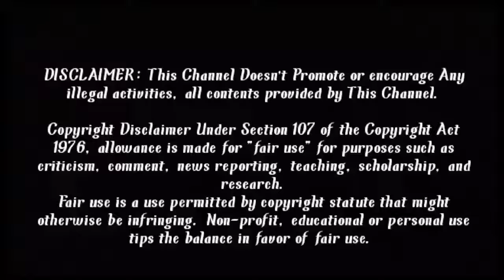பரம்பு ஓட்ட வேண்டும் @vivasayivlog29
வணக்கம் நண்பர்களே இந்த விடியோவில் அனைத்தும் விவசாயம் பற்றி மட்டுமே வேறு எதுவும் உக்கப்படுத்துவது இல்லை.

2.பிடித்தல் Like செய்யவும்.

3.சந்தேகம் இருந்த Comment செய்யுங்கள்.

4. விடியோவில் வரும் அனைத்தும் உண்மை.
Description©:
Hi Guys,

In This Video We Discussing About Funny video make. Full Details I Explain in Tamil Language.